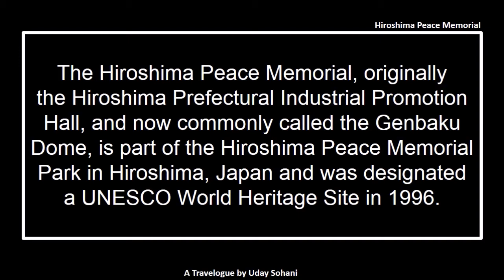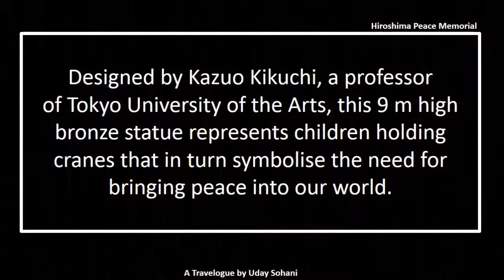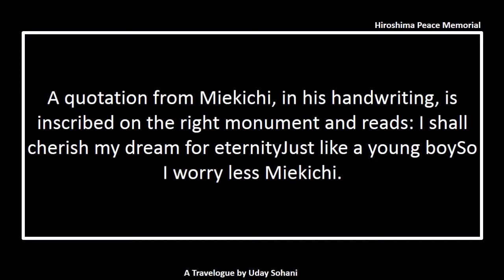Hiroshima Peace Memorial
A Travelogue by Uday Sohani is about Hiroshima Peace Memorial